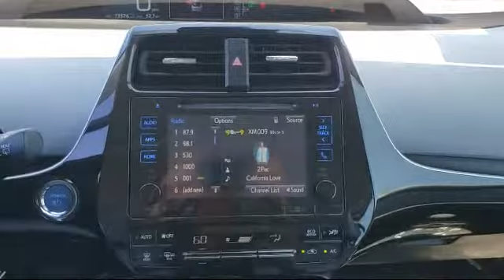2017 Toyota Prius Antioch Pittsburg Brentwood Concord Walnut Creek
2017 Toyota Prius Stock Number: U24812 Vin:JTDKARFU1H3528581.

Antioch Toyota
1817 Auto Center Drive